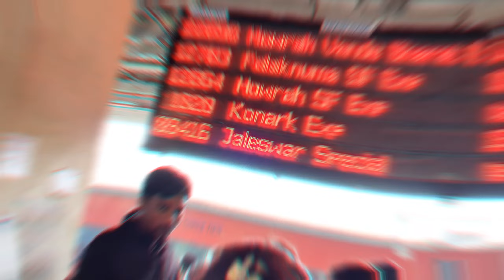Duggu's first Train 🚂 Journey/ମିଳିଗଲା window sheet/ଶୋଇକି ଖାଉଛି Duggu/ବାବା ପୁରା paisa vasool🫣